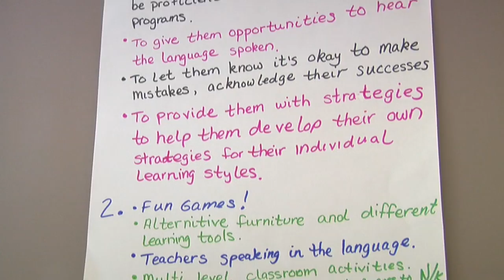Language Symposium 2017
The Kahnawake Education center recently held a Language Symposium. The purpose of the Language Symposium was to bring the two language departments in the Kahnawake Education center together to have a greater collaboration and to support each other.